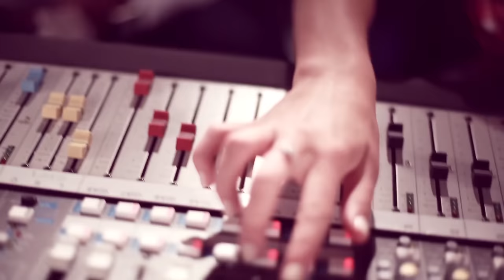Mariusz Sobczyk - Uwielbiam Kiedy Tańczysz (Official Video)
► Słowa: Mariusz Sobczyk
► Muzyka: Piotr Kiełczykowski
► Realizacja teledysku - Respect Media
► Studio/mastering - Peter Sky

► Zapraszamy do pobierania dzwonków oraz muzyki na czekanie zespołu MARIUSZ SOBCZYK w sieciach telefonii komórkowej:

► T-MOBILE - GRANIE NA CZEKANIE: Bez Limitu koszt 4,99 zł z VAT. Ustaw SMSem dla wszystkich dzwoniących na numer 444, wpisując w treść: 50099 * - pobierzesz utwór: MARIUSZ SOBCZYK - Uwielbiam kiedy tańczysz
► HEYAH - GRANIE NA CZEKANIE: Bez Limitu koszt 4,99 zł z VAT.Ustaw SMSem dla wszystkich dzwoniących na numer 444, wpisując w treść: 50099 * - pobierzesz utwór: MARIUSZ SOBCZYK - Uwielbiam kiedy tańczysz

► Tekst piosenki:
1. Tydzień się kończy, mija kolejny dzień
Dla Ciebie dziś napiszę nową  piosenkę
Masz obowiązki i praca wykańcza Cię
Jutro mamy wolne więc

Odpalam furę  jedziemy za miasto gdzieś
By w klubie disco dziś zatańczyć razem
Bawisz się świetnie i czuję, że wkręcasz mnie
Ten wieczór spędzić chcę, z Tobą!

REF.
Uwielbiam kiedy tańczysz ze mną
Impreza już rozkręca się
Tulę w ramionach, bo śpiewasz dla mnie
Bawić się z Tobą na całość chcę

Gdy patrzysz na mnie i uśmiechasz się
Szaleje z Tobą i wiem na pewno
Że taką właśnie Ciebie chcę

2. Muzyka gra, tu wszyscy bujają się
Jest dobry klimat, grają naszą piosenkę
Ten  chłodny drink  dodaje odwagi nam
Ten wieczór dla nas jest

Szalona noc niech nigdy nie kończy się
Pójdziemy spać, gdy gwiazdy wszystkie zasną
Do pracy dziś na pewno nie spóźnię się
Dzisiaj mamy wolne, więc tańczmy!

REF.

► ZABRONIONE KOPIOWANIE TELEDYSKU NA INNE KANAŁY BEZ UZYSKANIA ZGODY.